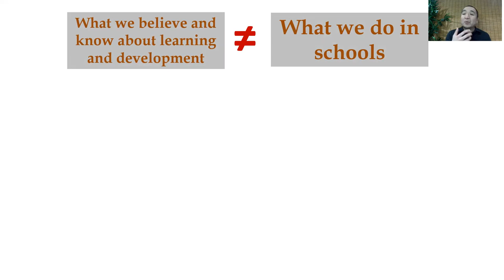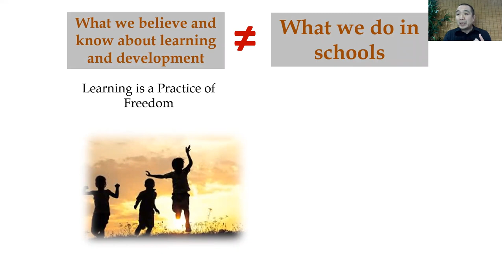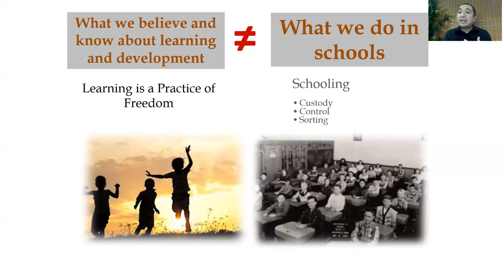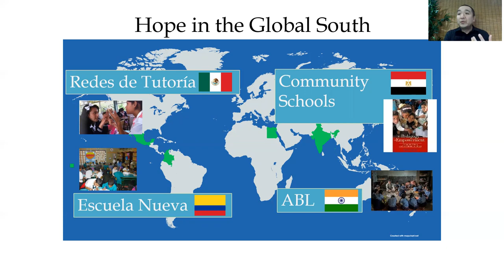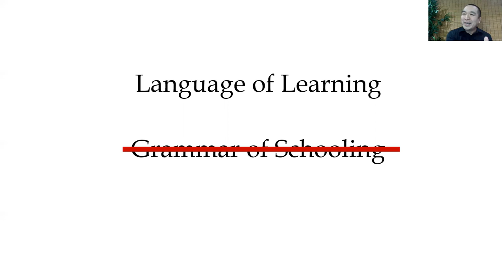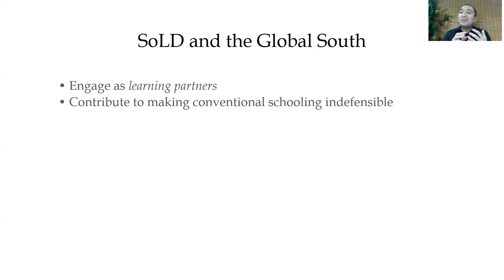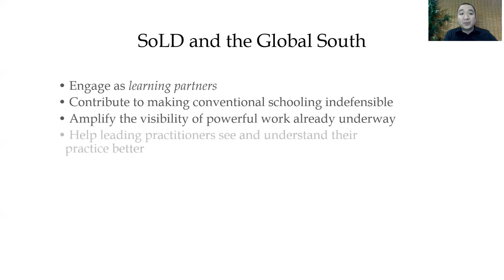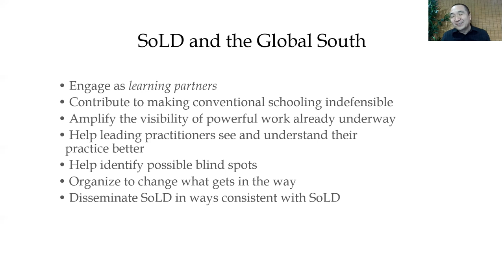The Science of Learning and Development and the Global South (1/18/22)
Dr. Santiago Rincón-Gallardo, education consultant and Chief Research Officer at Michael Fullan Enterprises
(presented as part of the 'Using the Science of Learning as a Disrupter of Structural Inequity across the World’s Education Systems' event through GSoLEN - 1/18/22)